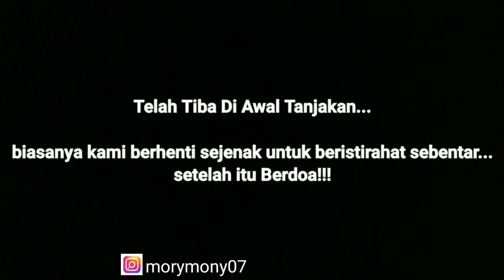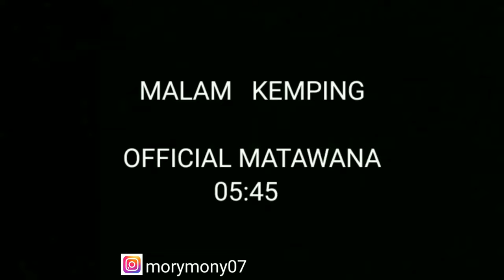[VLOG 1] - Mendaki Bukit Huwe /Tulehu/Maluku/Indonesia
Bukit Huwe adalah salah satu Bukit yang terdapat di Desa Tulehu pada sisi timur Desa Tulehu... Yang Berada pada perbatasan hutan Desa Tulehu dan Tenga-tenga maupun Tial
Jarak Dari Dalam Perkampungan ke Bukit ini kira² mencapai 1,8 km